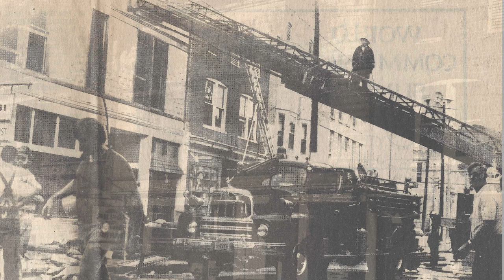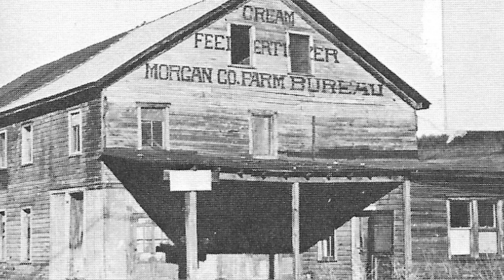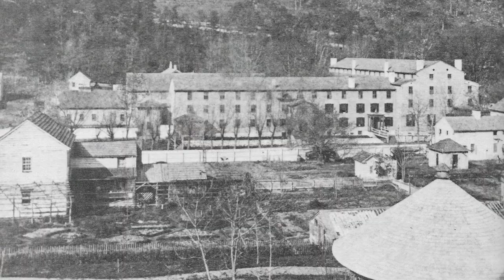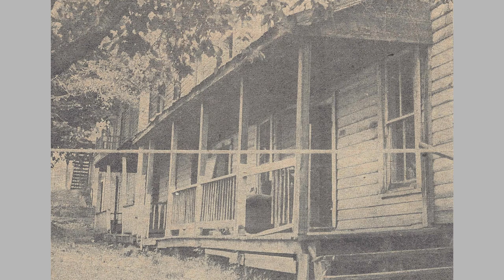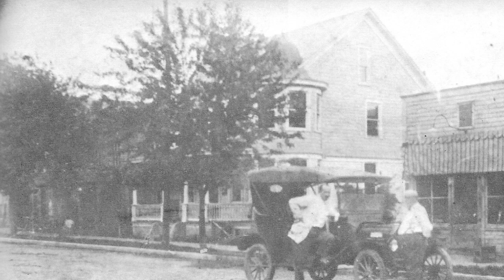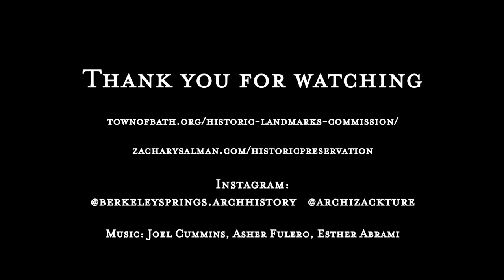Then & Now: Berkeley Springs, West Virginia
Take a tour of the Town of Bath in Berkeley Springs as past generations knew it.
Made by Zachary Salman (archizackture) using material from Betty Lou Harmison, Frederick T. Newbraugh, and Jeanne Mozier.
Check out the Berkeley Springs Interactive Architecture History Map! Dots show existing buildings and brown blobs are the footprints of demolished buildings. Click on any of them to view any photos available.